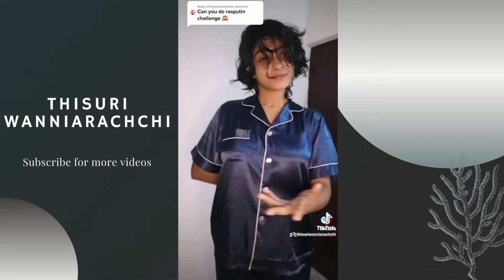Thisuri Wanniarachchi - TikTok Collection- Part 03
Thisuri Wanniarachchi- Sri Lankan TikTok content creator

All the credit and copyright license goes to Thisuri Wanniarachchi.
Created and used for creative purposes only.